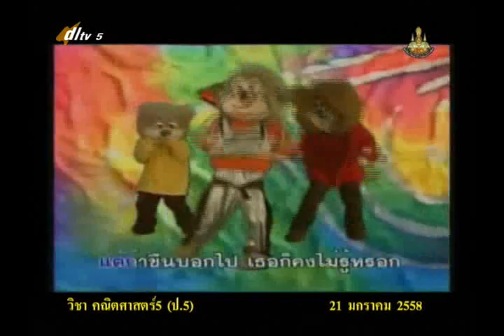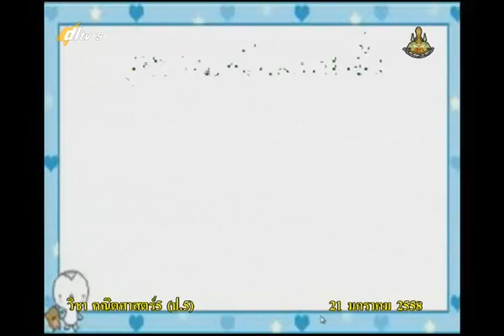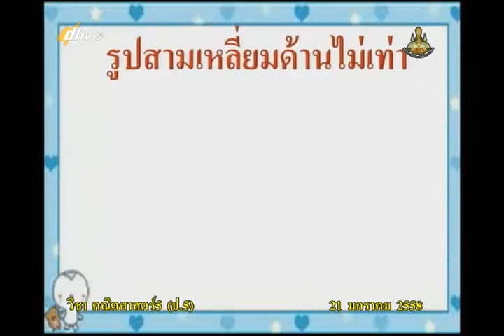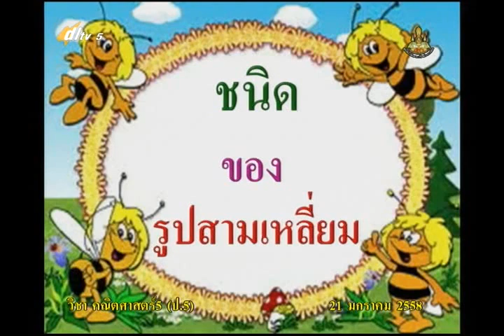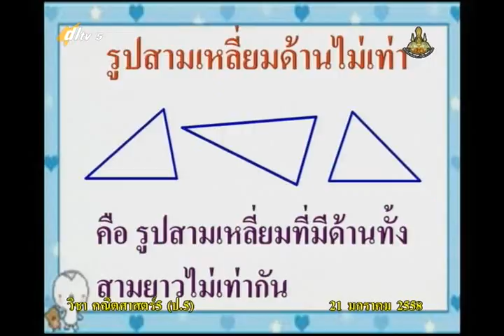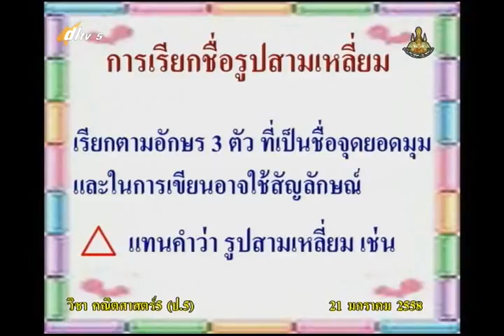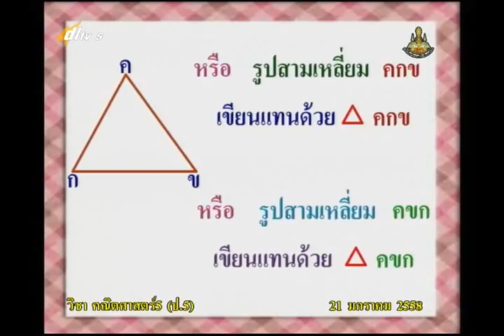052C+5210158+ค+ชนิดของรูปสามเหลี่ยม+mathp5+dl57t2